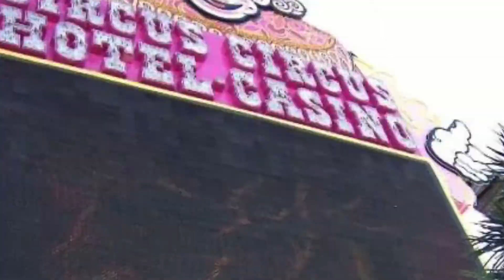Memories of USA 2003-2005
Kyohei have been living in Orange County CA from 2003 to 2005.
A lot of memories there.
But these pics were taken in my travel time.
They are really bad resolution because of over 15 years ago

Created by iMovie